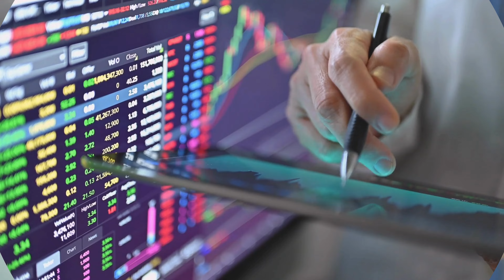Where To Invest My Money - Ways For Beginners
Discover the best investment options for beginners in real estate and finance. Explore strategies for investing in property and navigating the market effectively. Watch now to learn where to invest your money wisely.